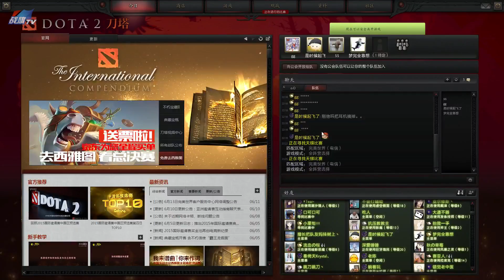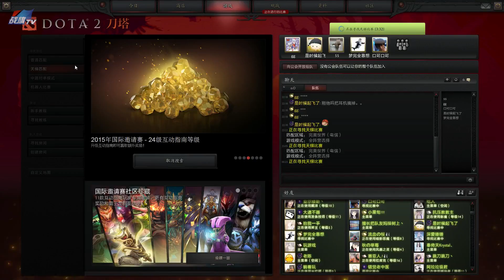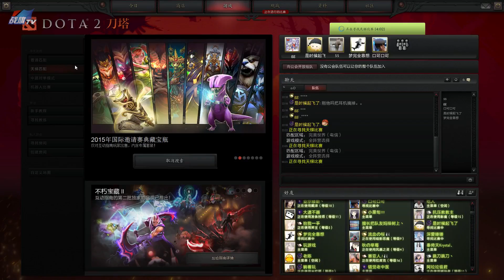【Burning Dota 2 Live 直播#446】沙王 | 火猫 超清 Sand King Ember Spirit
第二局 火猫

Game 2 Ember Spirit